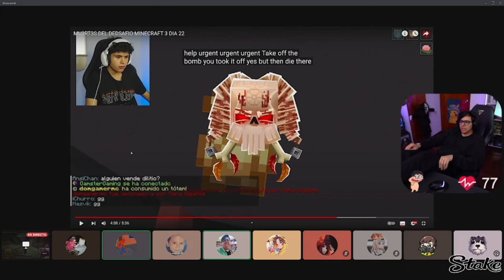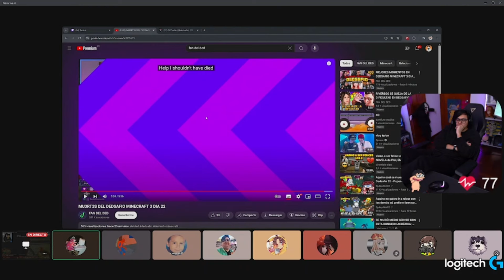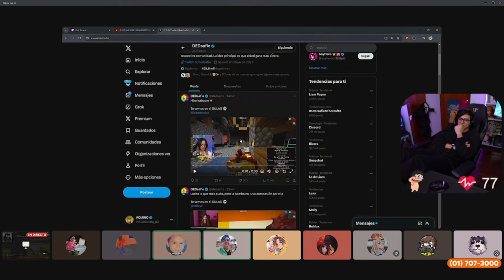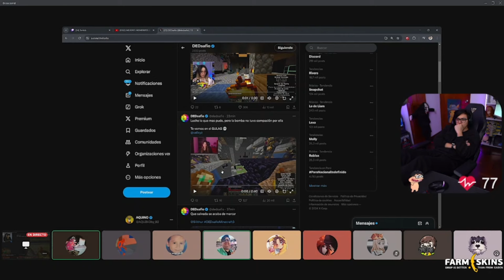DAARICK Y SU TEAM REACCIONAN A LAS MUERTE DE DEDSAFIO DIA 22